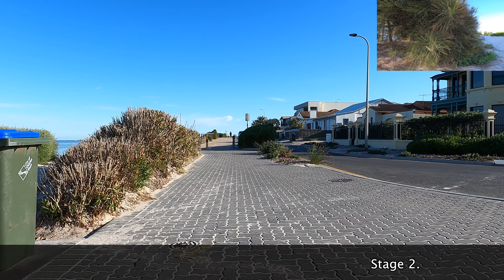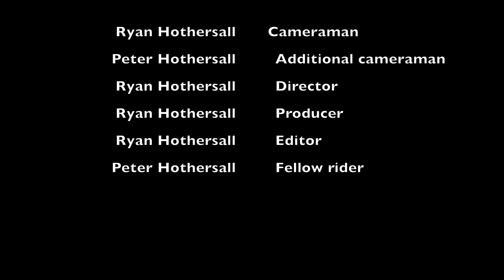Out On The Trike Largs North to Semaphore Park return 20 October 2020